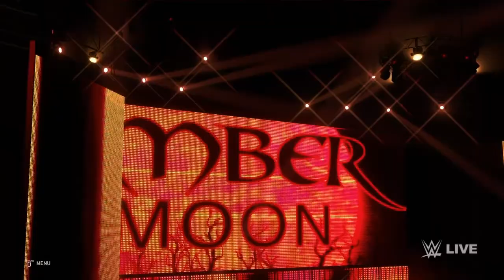WWE 2K20 - BUW Season 2 - Episode 2 - (Part 4) - RoadTo2K :)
What is going on Ladies & Gents?! Broken Mike here & Welcome back to The Channel, or Welcome along if you are New. In this video, is The Final Part of Episode 2 of BUW. Please do make sure to watch parts 1,2 & 3 before watching this Part!! RoadTo2K :)